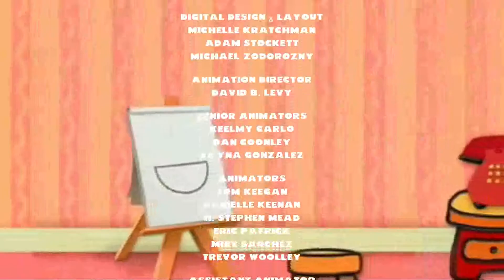Blue's Clues Credits Animals In Our House? 60fps